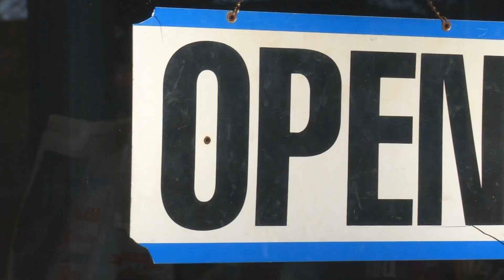Huggable Security Video Brochure Home Raised Personal Protection By Protection Dog Sales Prufenpuden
🐱‍👤 This dog is SOLD. But we are always making more.

The world leader in the breeding, development and training of "HOME RAISED" personal protection dogs for the family.

Iller sold fast, but we have more dogs similar to him in development at all times. Contact Master Trainer David Harris for complete details on this and the other fine, elite, home raise, professionally trained personal protection dogs we have in our inventory right now.  Custom Bred, Custom Raised, Custom Trained for those that can afford the very, very best of the best.

Training and Developing Protection Dogs. Giant Schnauzers, Dobermans, German Shepherds, Rottweilers, Malinois. Pictures, Prices $$$$$, video Links, Complete bio's on all dogs for sale. Check it out.  Tons of free information on purchasing a protection dog. Pricing information, levels of training all explained.